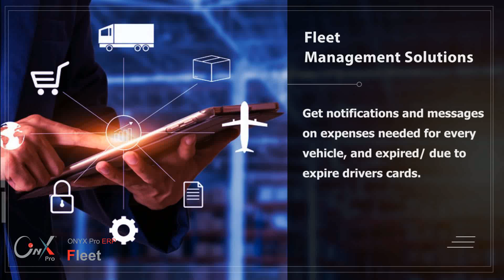Fleet management solutions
One of Onyx Pro systems that enables you to run big size carrier, leasing and distribution companies, and manage all aspects relating to distribution vehicles, leasing trailers, yachts or any type of fleet used in/directly.

Goals

Monitor fleet and equipment in terms of expenses and revenues.

Manage  fleet operations and equipment  in terms of input, output, operations and records.

Insert data of equipment, vehicles, trailers, drivers, tracks, vehicle/driver availability, expenses like fuel and oil.

End-to-end maintenance and operations management system.

Track vehicle counter in every journey and oversee expenses and revenues.

Benefits

High level administrative and financial control.

Integrated, end- to- end fleet management.

Track the readiness of fleet vehicles and trailers and gain real-time visibility into their operations to cover business day-to-day tasks and achieve route optimization.

Control and assess equipment status

Get notifications and messages on expenses needed for every vehicle, and expired/ due to expire drivers cards.

Issue expenses reports in terms of equipment, client, journey or company

Secure data with sound control and maintenance system.

End- to-end solutions to process cash or forward expenses and revenues, and post them to equipment account.

Issue reports on drivers or stopped/ in operation equipment.